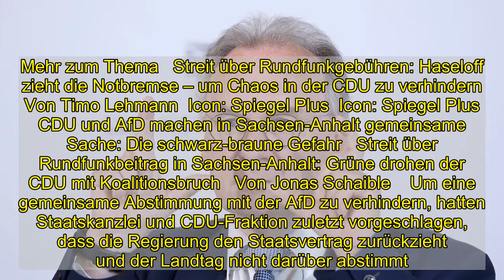Sachsen-Anhalt: Koalition vertagt Entscheidung von Medienausschuss - DER SPIEGEL - Politik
Die Regierung in Sachsen-Anhalt findet im Streit um die geplante Erhöhung des Rundfunkbeitrags weiter keine gemeinsame Linie. Das wegweisende Votum des Medienausschusses im Magdeburger Landtag werde vom morgigen Mittwoch um eine Woche verschoben, sagte Grünenchef Sebastian Striegel nach Angaben der Nachrichtenagentur dpa. Es soll weitere Gespräche geben.   Auch nach Informationen des SPIEGEL gibt es in der Sache bislang keine Einigung. Die Kenia-Koalition aus CDU, Grünen und SPD kann sich nicht auf eine Zustimmung zur geplanten bundesweiten Erhöhung des Rundfunkbeitrags einigen. Stein des Anstoßes ist die Position der CDU: Die Christdemokraten wollen – ebenso wie die AfD – gegen die Erhöhung des Rundfunkbeitrags stimmen, Grüne und SPD sind hingegen dafür. Nicht nur die Erhöhung des Beitrags um 86 Cent auf künftig 18,36 Euro steht damit auf der Kippe, das Thema gefährdet auch den Fortbestand der Koalition in dem Bundesland.CDU muss Vertagung noch zustimmen Mit der verschobenen Entscheidung verschaffen sich CDU, SPD und Grüne zunächst weitere Zeit, um einen Ausweg aus der verfahrenen Situation zu finden. Die CDU-Fraktion muss der Vertagung in einer am Nachmittag anstehenden Sitzung noch zustimmen.   Regulär sollte der Medienausschuss im Landtag am Mittwoch entscheiden, welchen Umgang mit dem Staatsvertrag samt Beitragserhöhung es dem Plenum für die abschließende Sitzung Mitte Dezember empfiehlt. Nach dem Willen der Koalition soll dies jetzt am 9. Dezember passieren – eine Woche vor der Landtagssitzung. SPD und Grüne wollen den Staatsvertrag und die Beitragserhöhung mittragen, die CDU ist dagegen. Gemeinsam mit der AfD, die ebenfalls eine Erhöhung verhindern will, hätten die Christdemokraten eine Mehrheit.  Mehr zum Thema   Streit über Rundfunkgebühren: Haseloff zieht die Notbremse – um Chaos in der CDU zu verhindern   Von Timo Lehmann  Icon: Spiegel Plus  Icon: Spiegel Plus   CDU und AfD machen in Sachsen-Anhalt gemeinsame Sache: Die schwarz-braune Gefahr   Streit über Rundfunkbeitrag in Sachsen-Anhalt: Grüne drohen der CDU mit Koalitionsbruch   Von Jonas Schaible    Um eine gemeinsame Abstimmung mit der AfD zu verhindern, hatten Staatskanzlei und CDU-Fraktion zuletzt vorgeschlagen, dass die Regierung den Staatsvertrag zurückzieht und der Landtag nicht darüber abstimmt. Damit wäre er faktisch ebenfalls blockiert, weil die Zustimmung aus Sachsen-Anhalt fehlt.    Die Grünen hatten mit dem Koalitionsbruch gedroht, sollte die CDU gemeinsam mit der AfD abstimmen.Sachsen-Anhalt schert aus Die CDU-Führung im Bund hatte sich in der Sache bislang zurückgehalten, war dafür jedoch ebenfalls vom Koalitionspartner unter Druck gesetzt worden. »Die Bundesspitze der CDU muss jetzt eingreifen und sich um ihren Rechtsausleger kümmern. Andernfalls droht eine reaktionäre Mehrheit im Landtag von Sachsen-Anhalt«, sagte Carsten Schneider, Parlamentarischer Geschäftsführer der SPD-Bundestagsfraktion, dem SPIEGEL. Die meisten Landtage stimmten der Erhöhung zum 1. Januar